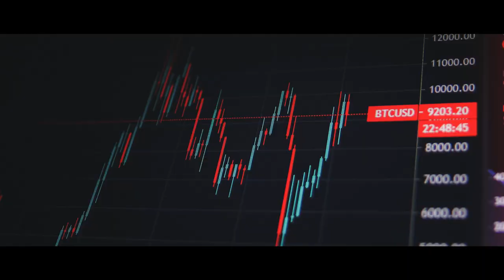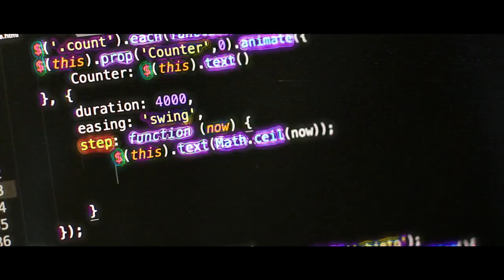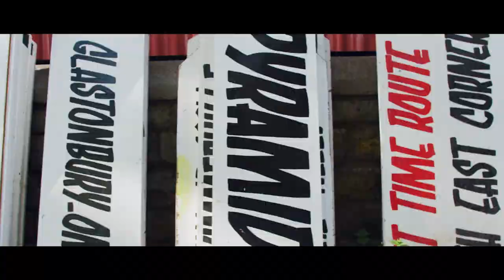OVERHEATED. A Climate Change Documentary With Billie Eilish, Tori Tsui, Sofia Jannok, and more.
OVERHEATED THE DOCUMENTARY is a bold and cerebral documentary which makes us think deeply about our place in the fight against climate change.

Featuring @billieeilish @toritsui_ @ibeyiofficial @yungblud @vanessanakate1 @girlinred @finneas @iam_samata @maggiembaird @emily_eavis @sofiajannok @maggiembaird @viviennewestwood @arlo.parks @hopetala @flowerovlove @claud.mp3

Watch the film and read an exclusive interview with Support + Feed founder (and Billie's mom) Maggie Baird on the origins of Overheated on WePresent now